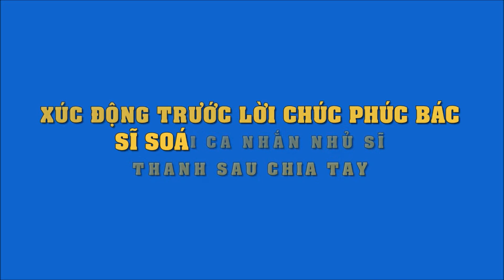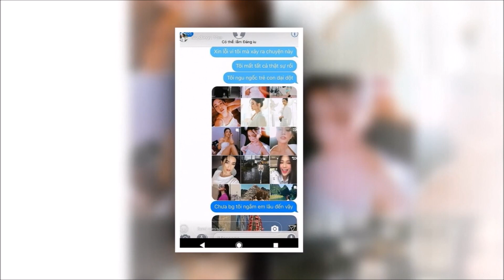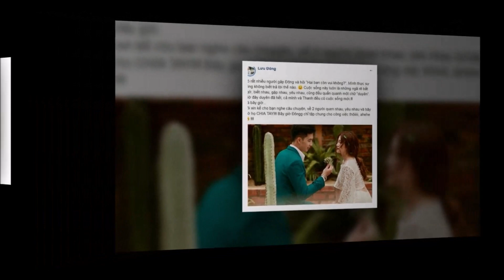Xúc động trước lời chúc phúc bạn trai nhắn nhủ Sĩ Thanh sau chia tay